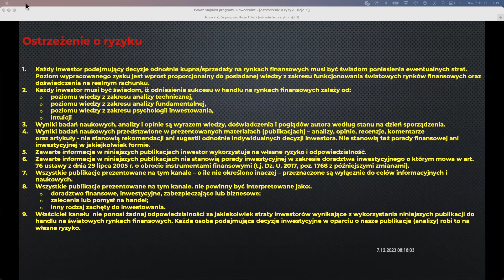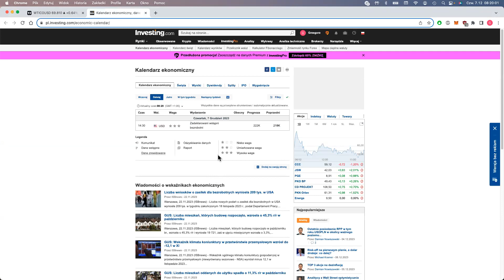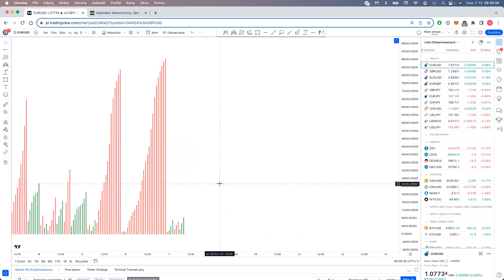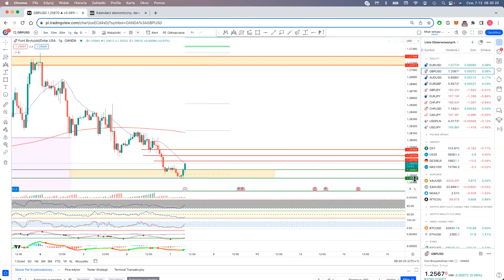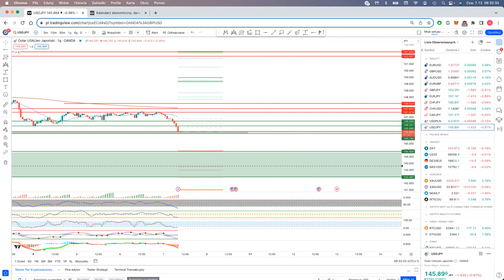OKAZJE NA RYNKU FOREX 7/12/2023